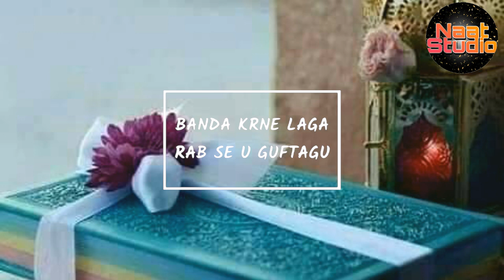New Shan E Ramzan | Naats Best staTus